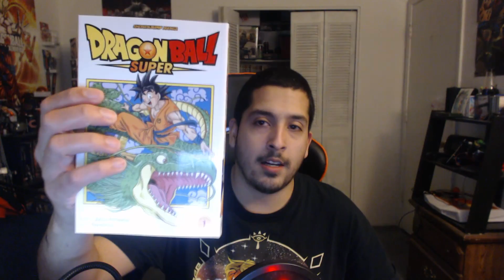Channel Update : Dragon Ball Content : DB Super Manga/Anime Comparisons + Anime Reviews???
I haven't made Dragon Ball content in a long time and I feel like I want it back on my channel!!! Let me know what you guys think!!!